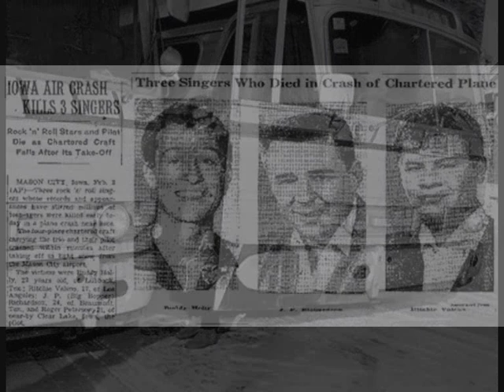BUDDY HOLLY Dearest (version 1) Apartment Tapes (HQ)